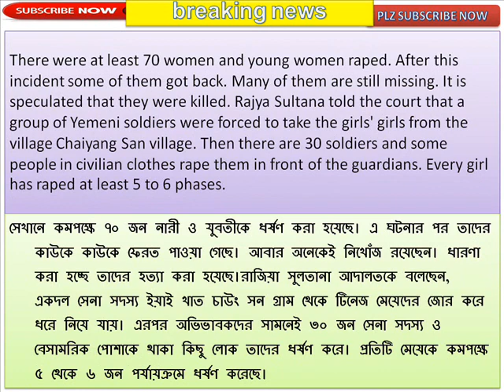The horrific description of Rohingya torture in the international community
আন্তর্জাতিক গণআদালতে রোহিঙ্গা নির্যাতনের বীভৎস বর্ণনা